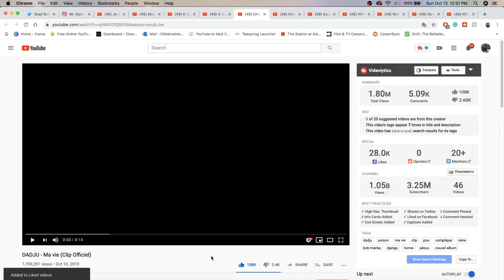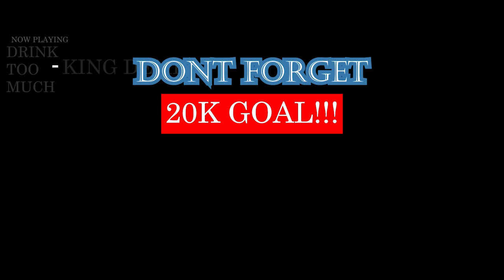THIS IS A MASTERPIECE! DADJU - Ma vie (Clip Officiel) | FRENCH RAP REACTION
THIS SONG BY DADJU IS SOOOOO BEAUTIFUL! DAMN! | Add me on Snapchat for more lit crazy clips! @Demmydee

IMPORTANT LINKS:

Previous Video- REACTION TO THE K-CLIQUE REACTION ft. MIMPI (feat Alif) & SAH TU SATU | MALAYSIAN RAP REACTION:

WARNING!